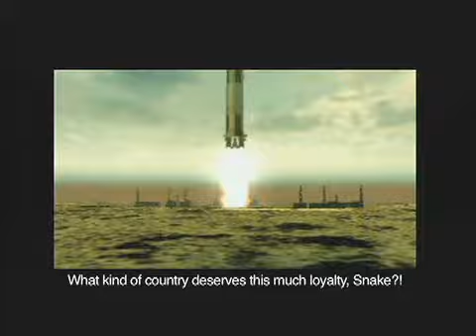MGS Portable Ops E3 2006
Trailer from E3 2006